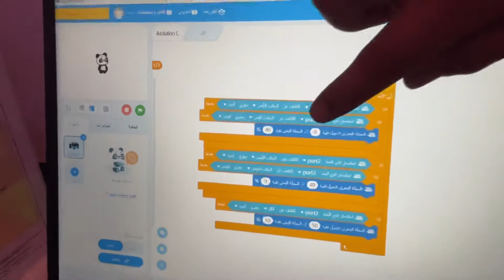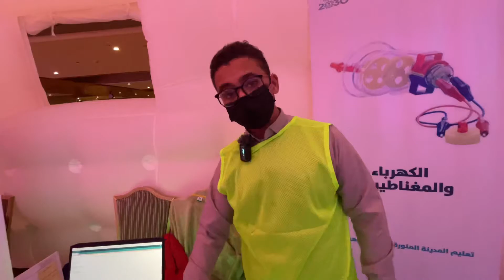معرض ابداع للعلوم والهندسة 2022 | ربوت - مدارس الخندق